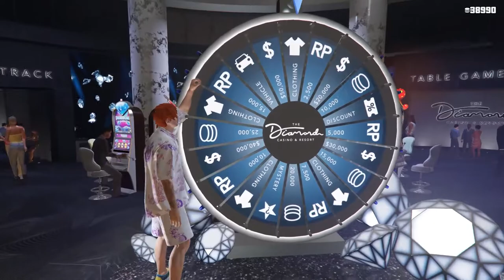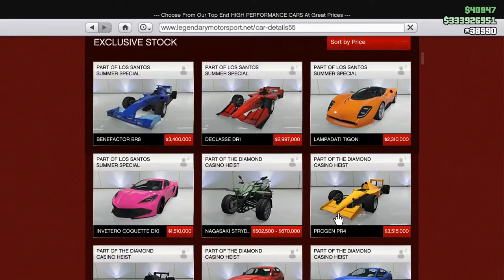Coil Brawler Best Customization NEW CAR (CASINO WHEEL VEHICLE) GTA 5 Online! NEW